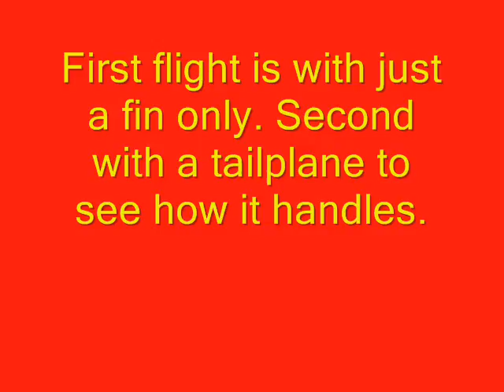Model Autogyro REX II maiden flight